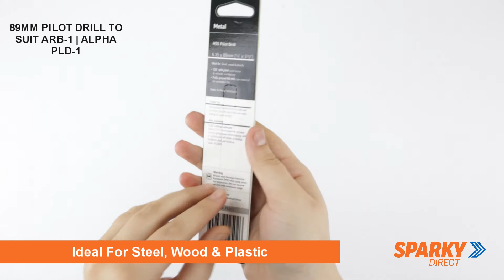89mm Pilot Drill to suit ARB-1 | Alpha PLD-1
89mm Pilot Drill to suit ARB-1 | Alpha PLD-1
Available at Sparky Direct  - Electrical Online Wholesaler